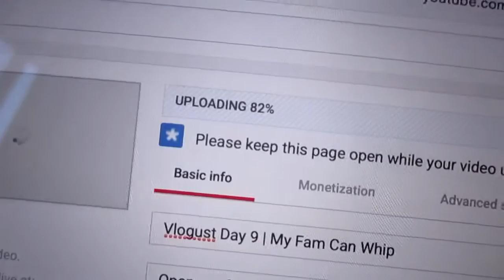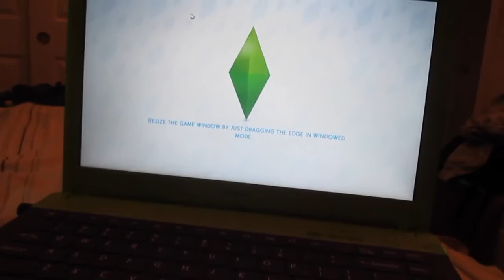Vlogust Day 10 | Dorm Room Shopping Update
Open me for a GOOD TIME!

if you're reading this, give this video a thumbs up 👍  to make me smile 😁